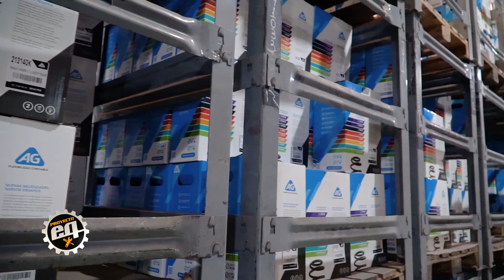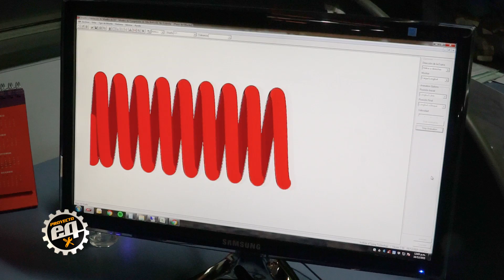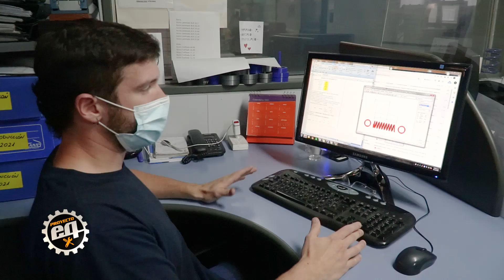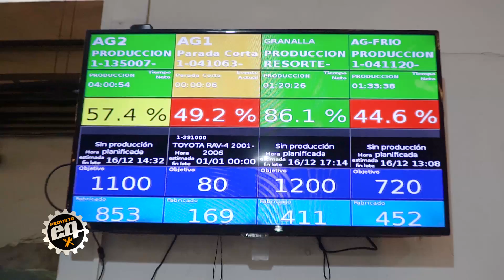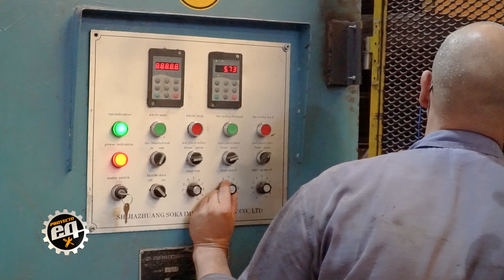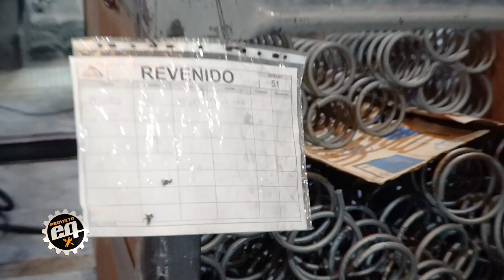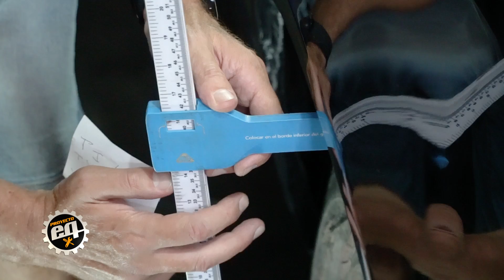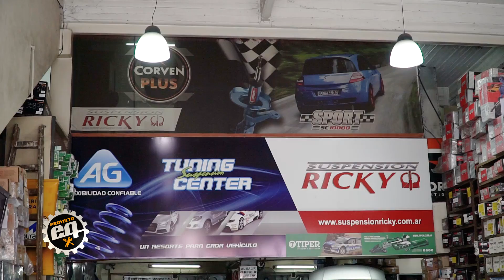Fabricamos los espirales #64 Temporada 2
En este capítulo visitamos la fábrica de "AG Suspensión" para fabricar los espirales del Ford Thunderbird.

Repeticiones:
Sábado 00:30 / 12:30 y 20:30hs
Domingo 19hs
Proyecto EQ